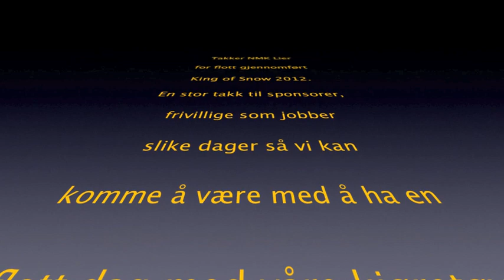King of snow 2012 Norway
atv
Østlandet atv klubb
can-am
king of snow
NMK Lier
Enduro
GoPro HD Hero2